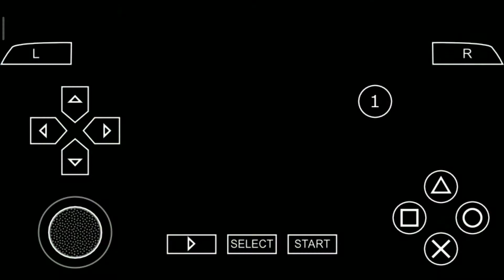WHEN A TEKKEN PRO PLAYER PLAY TEKKEN